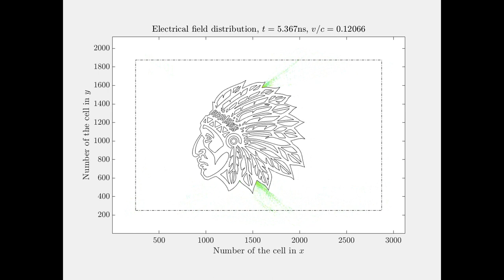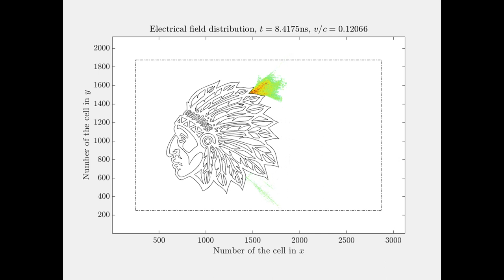A tribute to Native Americans